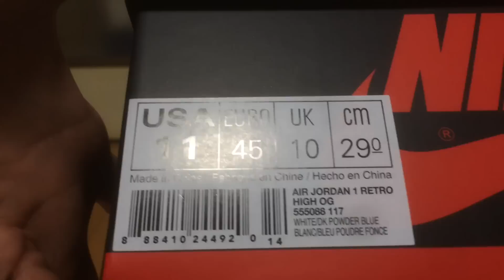AIR JORDAN 1 RETRO HIGH OG "UNC / DK POWDER BLUE" review & on feet!!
もうね…何も言うことないですよ、この一足は。最高のシルエット、最高のカラーリング、最高の仕様で復刻してくれました、ジョーダン1 ノースカロライナ！

最近連敗続きで、もはやノーチャンスかと思っていた土曜9時のNIKE.com争奪戦。携帯＆PC二台体制で…見事！まさかの！携帯カートイン！！うおおお！って雄叫びを上げましたよね、ええ。近所の皆さんに申し訳ない気持ちで一杯です。m(_ _)m

ともかく、中学生の頃に雑誌や古着屋でショーケース越しに憧れた一足が遂に…感無量です。もはやレビューじゃないです。溢れ出る喜びが抑え切れませんでした！！wそんな感じになっちゃってますがよろしければご覧ください！w

ご意見ご感想、ご質問等ございましたら、コメント欄までお気軽にお寄せください（＾＾